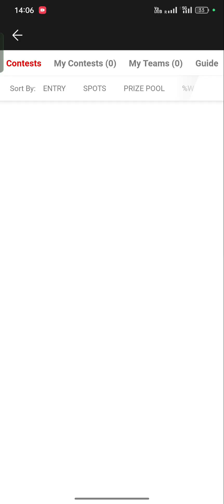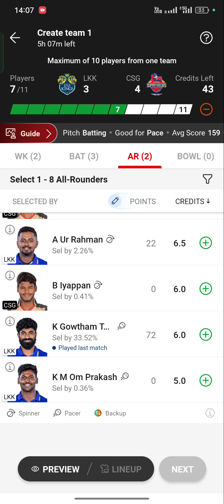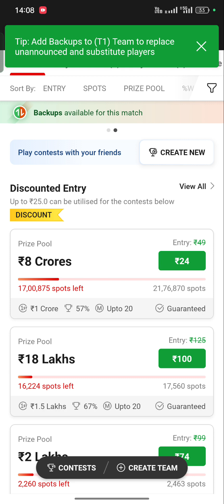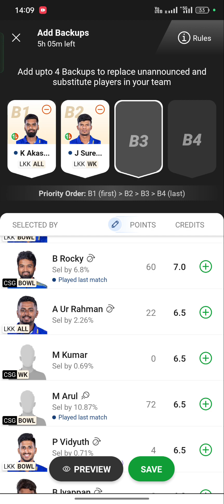LKK VS CSG dream 11 team prediction